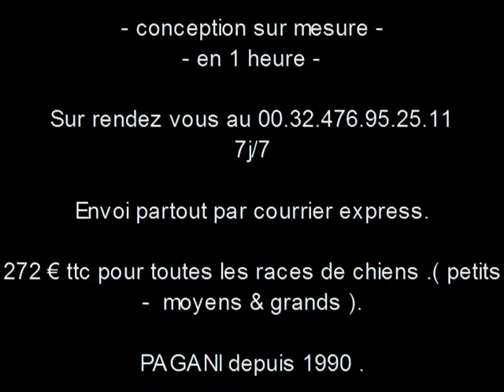berger allemand avec un appareillage pour chiens handicapés